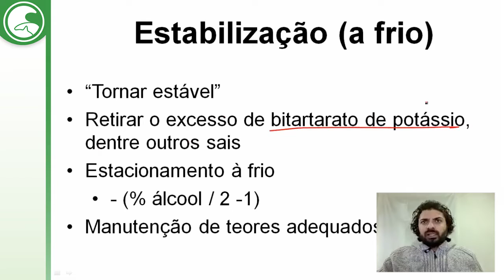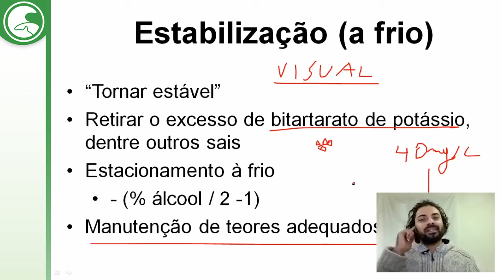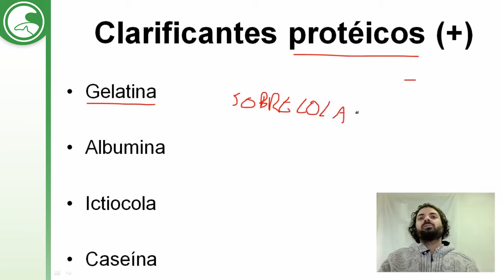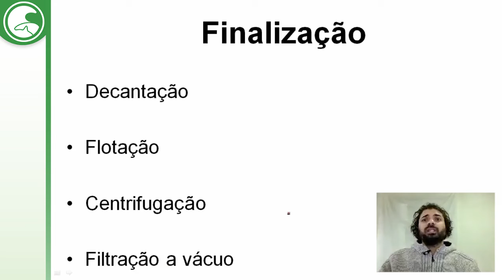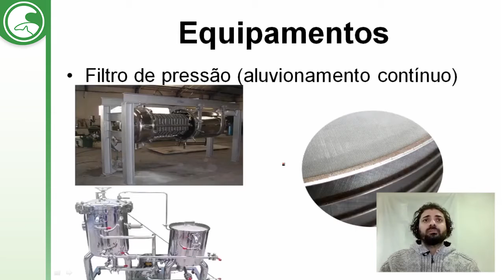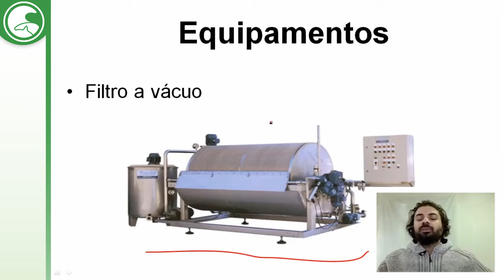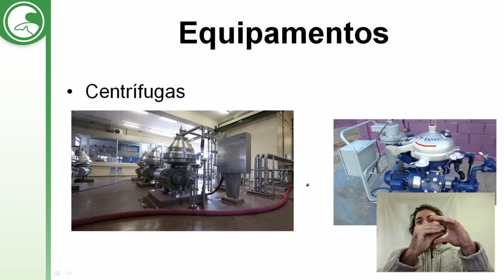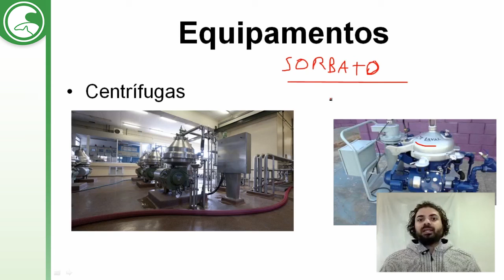INTRODUÇÃO À SOMMELLERIE - Vinificação em Branco e Rosado - Estabilização